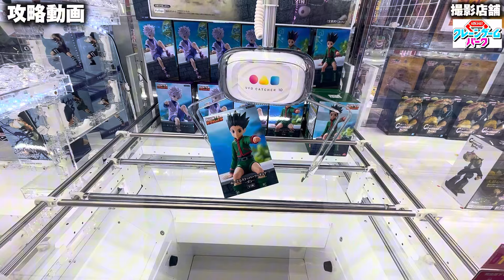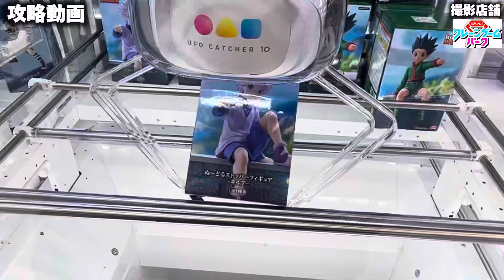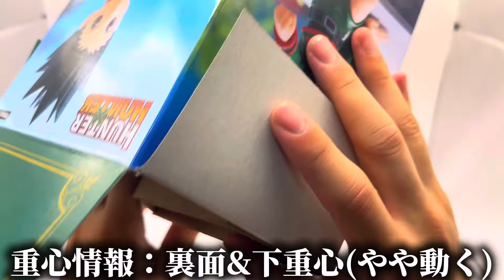【おすすめ】即買い案件！キルア＆ゴンのフィギュアが最高すぎたので、今すぐゲーセンへ！【ハンターハンター/ぬーどるストッパーフィギュア/クレーンゲーム/UFOキャッチャー/橋渡し攻略/開封レビュー】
キルアが良すぎるし、ゴンも当たり！Vibreation Starsのキルア・クラピカも絶対レビューします！

【撮影協力】
ラウンドワンクレーンゲームパーク町田ジョルナ店様

（フィギュア情報がチェックできます！）

職業：大学生
好きなアニメ：ヒロアカ、ワンピース、鬼滅の刃、東京リベンジャーズ、キングダム、推しの子、ブルーロック、ハイキュー、進撃の巨人
好きなキャラクター：こねずみ（にしむらゆうじ作品）、モモンガ（ちいかわ）
好きなアーティスト：Mrs.GREEN APPLE

年間クレーンゲームに100万円以上使ってしまう大学生クレーンゲーマー、くれなです！
クレーンゲームの魅力や、攻略法を共有したくてYouTube、TikTokを始めました。
クレーンゲームをきっかけにフィギュアが好きになり、いわゆる推し活を本格化し始めました( ´∀｀ )
アニメをはじめ、いろんなジャンルに興味があるので、皆さんがより楽しめる動画を作っていきますので、応援よろしくお願いします！

クレーンゲーム実況動画、攻略動画などクレーンゲームの魅力の詰まった動画をたくさんアップしていきますので、ぜひ応援よろしくお願いします！

【BGM利用】
MOMIZizm様
柊羽音様の楽曲
しゃろう様の楽曲（DOVA-SYNDROMEより）
魔王魂様の楽曲
騒音のない世界様の楽曲

【関連ワード】
ナミ
ノジコ
ベルメール
チョッパー
ヒルルク
おでん
レベッカ

えぶりでい
たまのくに
エブリデイ
タマの国
ワンピース
カイドウ
モモの助
ゾロ
ルフィ
サンジ
シャンクス
フィギュア
pop